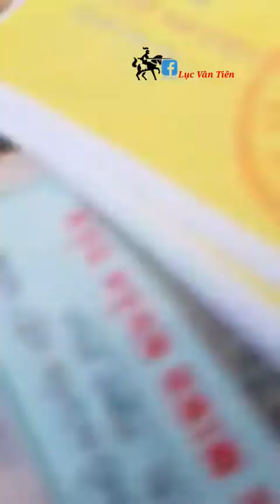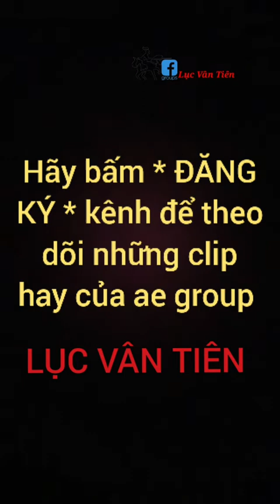Csgt Tây Bắc hăm dọa,bỏ lọt lỗi vi phạm.